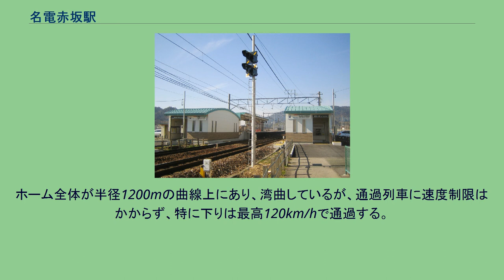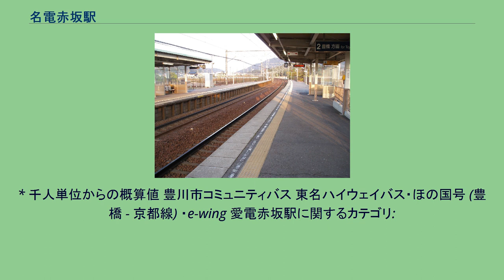名電赤坂駅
名電赤坂駅（めいでんあかさかえき）は、愛知県豊川市赤坂町松本にある名古屋鉄道（名鉄）名古屋本線の駅である。
旧宝飯郡音羽町の代表駅だった。
manacaの利用が可能である。
駅集中管理システム（管理駅は国府駅）が導入された無人駅である。
プラットホームからは近くの宮路山が見える。
御油の松並木の松も見える。
東名高速道路も見え、東名音羽バス停、音羽蒲郡ICへも近い。
当駅で購入は不可能だが（豊橋駅、金山駅、名鉄名古屋駅で発売）「なごや特割2平日」「なごや特別2土休日」利用可。
もともと赤坂の町は東海道五十三次の赤坂宿として発展。
4両編成対応の相対式ホーム2面2線を持つ地上駅。
6両編成の各駅停車は、後ろ2両は締切となる。
駅集中管理システムが導入されており、国府駅管理の無人駅。
トイレ・自動券売機が設置されている。
現在の駅舎は駅集中管理システム導入時に新設されたもので、それまではホームのみの無人駅であった。
改札口は上下線別であり、改札内には互いのホームを結ぶ連絡通路は無い。
便所は名古屋方面ホーム側の改札外にある。
ホーム全体が半径1200mの曲線上にあり、湾曲しているが、通過列車に速度制限はかからず、特に下りは最高120km/hで通過する。
また、上り線の御油駅方には名古屋本線では珍しく中継信号機が設置されている。
当駅は普通列車しか停車しないため、豊橋駅へ行くには最低1回乗り換えが必要。
『愛知県統計書』、『愛知県統計年鑑』、『豊川市の統計』各号および『音羽町史』等によると、一日平均乗車人員および乗降人員の推移は以下の通りである。
* 千人単位からの概算値 豊川市コミュニティバス 東名ハイウェイバス・ほの国号 (豊橋 - 京都線) ・e-wing 愛電赤坂駅に関するカテゴリ: